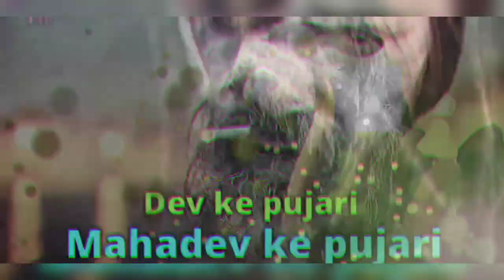Happy Mahashivratri Whatsapp Status 2021 | Mahadev Status Full HD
Happy Mahashivratri Whatsapp Status
Mahashivratri Status 2021
Mahadev Status Full HD

But, You can use it in you video.
it's free to use and monitize it even.

copy right free whatsapp status
no copyright whatsapp status

Mahadev, Whatsapp Status Video, Lord Shiva, Bholenath, Shiv, Mahashivratri 2021, Shivratri Status

Mahadev Status Video. Bholenath WhatsApp Status Video 2021